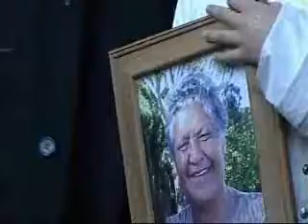Tainui honour their deceased from the past year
Tainui honour their deceased from the past year at King Tuheitia's 4th annual Coronation. Te Karere TVNZ 18 August 2010